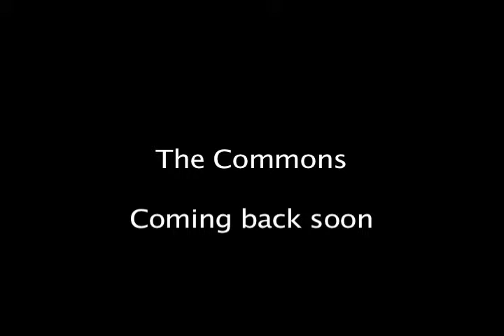Save The Commons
Please, look into the kindness of your hearts and help us save the commons. Sarah McLachlan commands you.